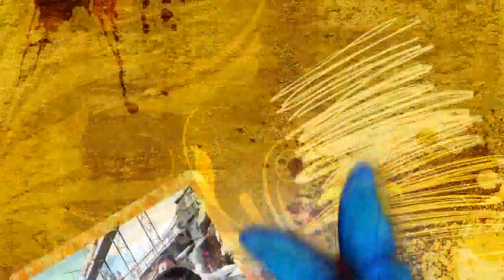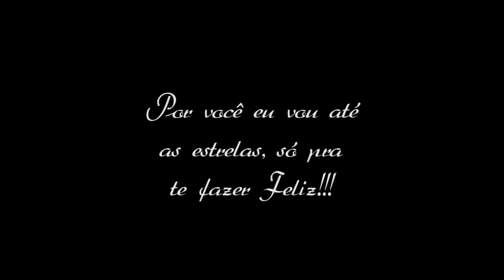Patricia & Kléberson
Bodas de Papel - 05/10/2013
1 ANO DE CASADOS!!!